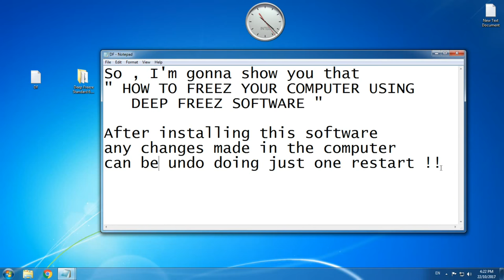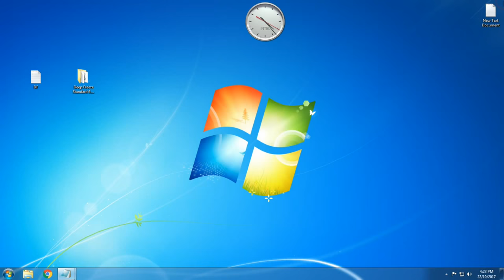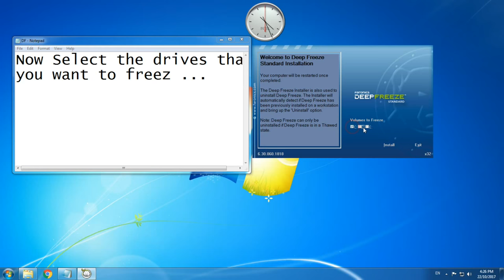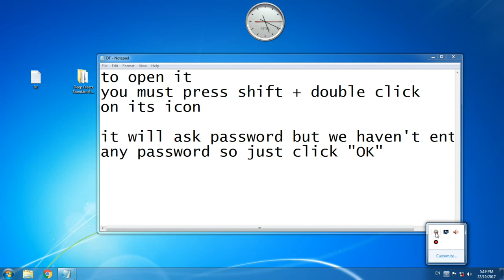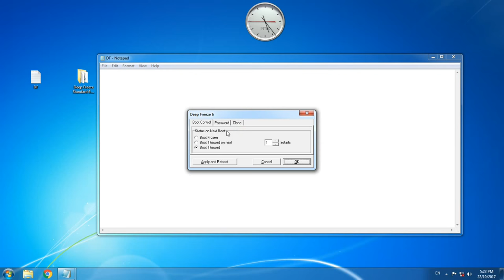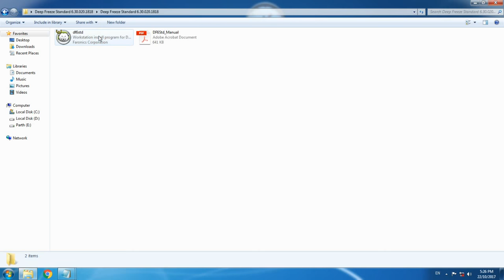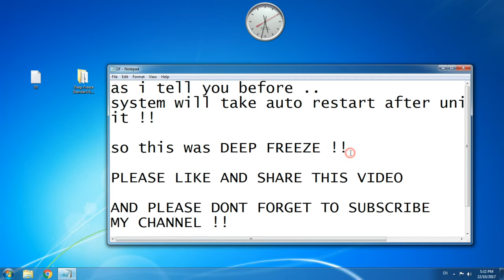How To Use DeepFreeze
WELCOME TO WonderTech .

This is the first video that is on the software "Deep Freeze"

Freeze your endpoints to the desired state. Restore from any unexpected changes with a simple reboot.

Ensure 100% workstation recovery with every restart. Reduced computer downtime means increased IT productivity.

Deep Freeze reverses malicious changes on reboot, protecting computers from threats such as phishing.

This software will be very helpful to you.

or surf the internet to download !!